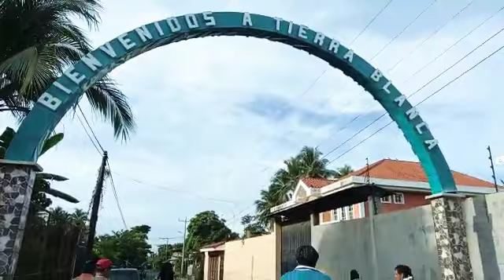Reporte de la Adesco central de tierra blanca jiquilisco